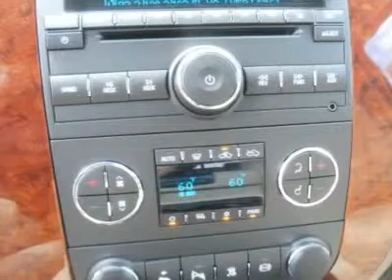2011 CHEVROLET SILVERADO 2500HD Woods Cross, UT T24820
2011 CHEVROLET SILVERADO 2500HD Woods Cross, UT
Stock

Murdock Chevrolet
2375 S 625 W Woods Cross

You'll love this 2011 Chevrolet Silverado 2500HD. This is a car you'll want to take home. With 13 miles, it features automatic transmission and an exterior color of GGZ  SHEER SILVER. Call us and be the first to open the car door today!